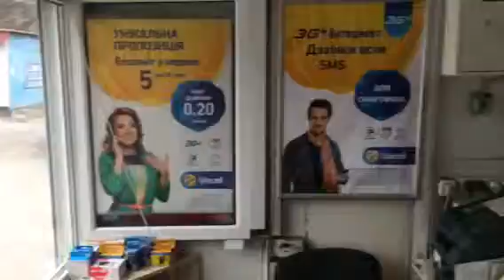Николаев, Красных Маёвщикив 14